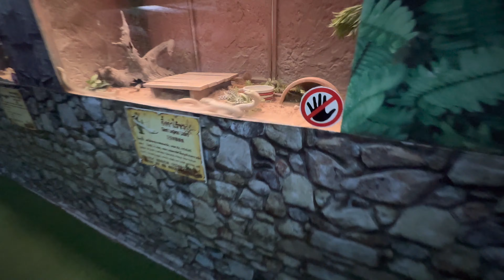จับงู ตกปลาใหญ่ยักษ์ มีแต่สัตว์แปลกๆ มอนสเตอร์อควาเรียมพัทยา | น้องปกรณ์